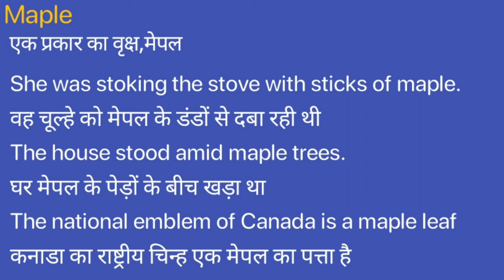Maple Meaning in Hindi/Maple ka Matlab kya Hota hai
Maple meaning in Hindi
Maple ka Matlab kya Hota hai
Maple ka Hindi Meaning
Maple explained in detail.

इस विडियो में मैं  ,Maple शब्द का इंग्लिश में अर्थ या मतलब क्या होता है इसके के बारे पूरी विस्तृत रूप से बताया .